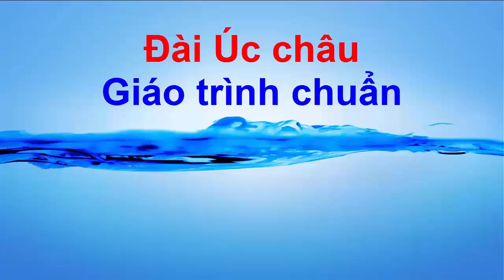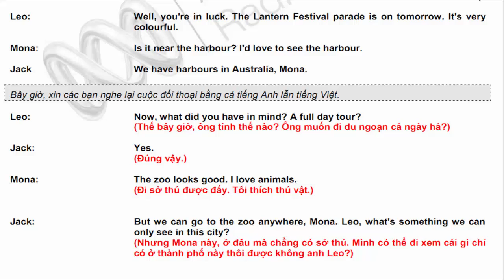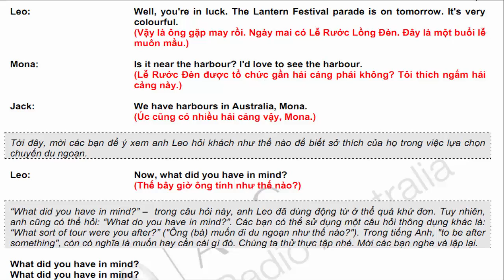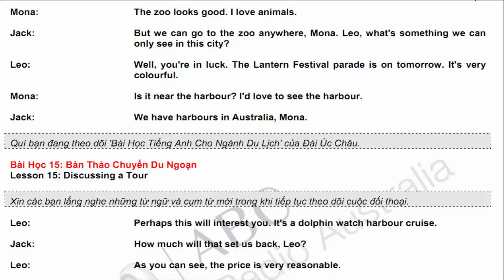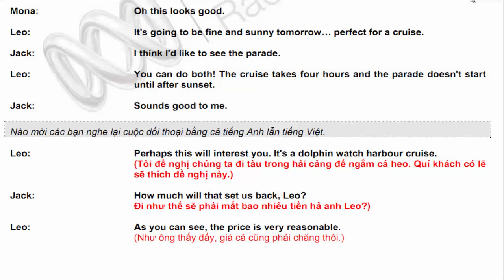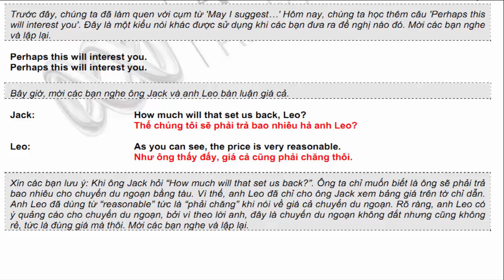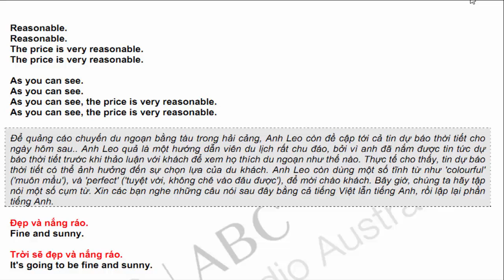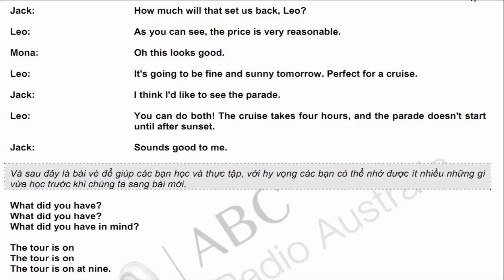Tiếng anh chuyên ngành Du Lịch - Khách sạn | Bài 15 Sắp đặt những chuyến đi chơi cho khách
Những mẫu đối thoại thông thường khi sắp đặt những chuyến đi chơi cho khách.
Học cách hỏi xem khách muốn gì, diễn tả ra sao khi nói về chuyện xảy ra trong tương lai và cách đề nghị một chương trình đi chơi cho khách.

Bạn cũng sẽ biết cách bàn luận về giá cả và nói về dự báo thời tiết bằng tiếng Anh.